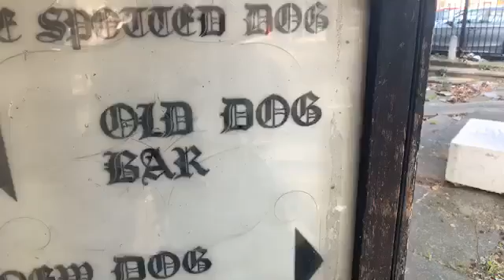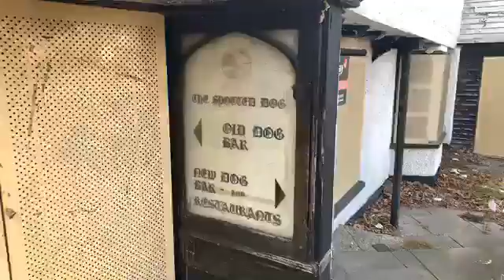The spotted dog inn,Forest gate London E7